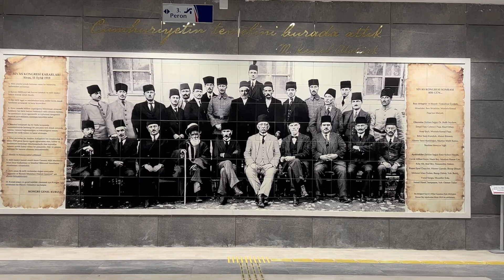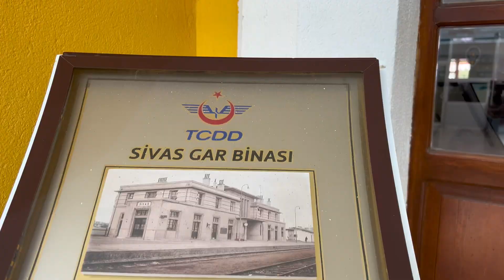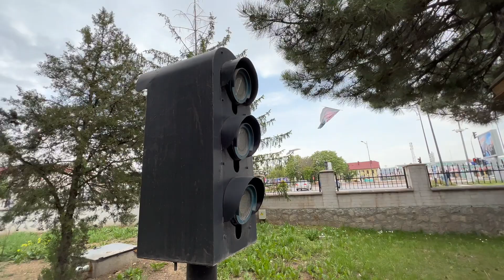SİVAS TREN GARI YHT SONRASI NASIL MI?